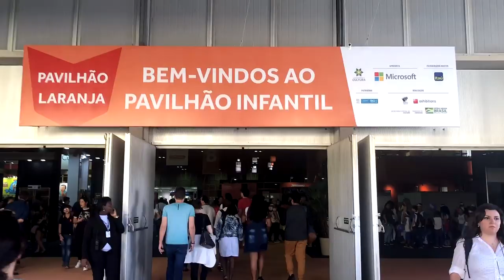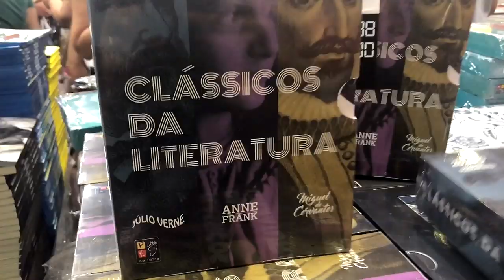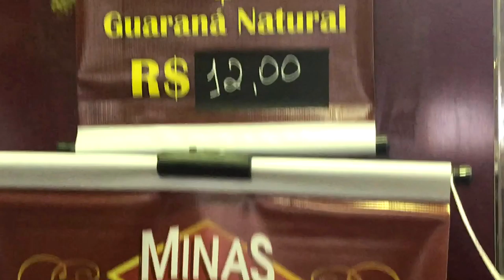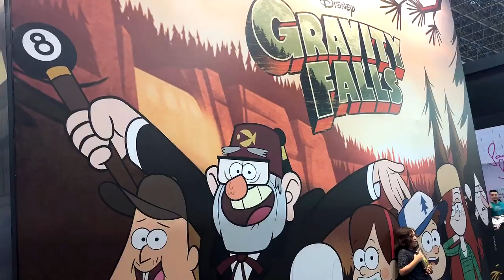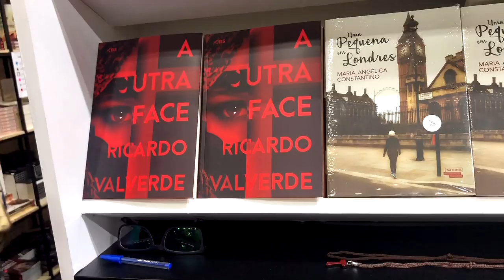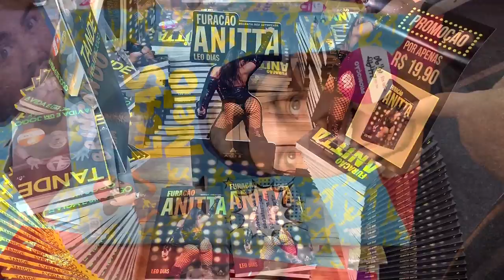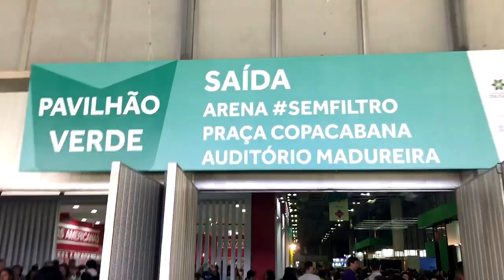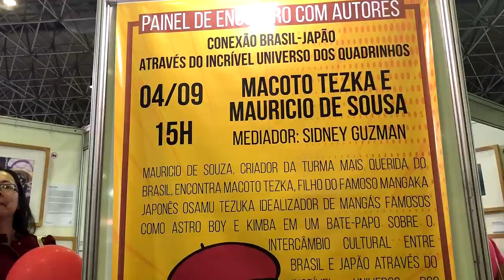Conheça a BIENAL do Livro 2019 – Preços, dicas e muito mais!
programa de hoje, o Casal 20 vai dar muitas dicas, preços e mostrar os pavilhões de um dos eventos literários mais importantes do país!

São muitos livros em promoção, atividades, jogos interativos e muito mais!

Nós caprichamos nas informações e trouxemos um pedacinho da Bienal para que você possa planejar sua visita e aproveitar ao máximo esse que é um dos melhores eventos culturais do Rio de Janeiro!